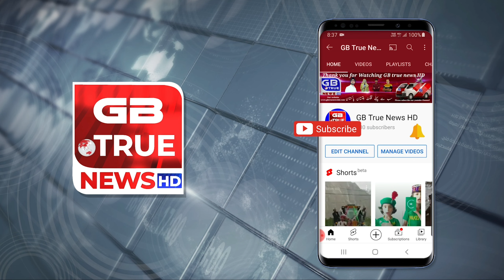Manqabat Khawan:Qaiser Abbas District Astore Gilgit Baltistan